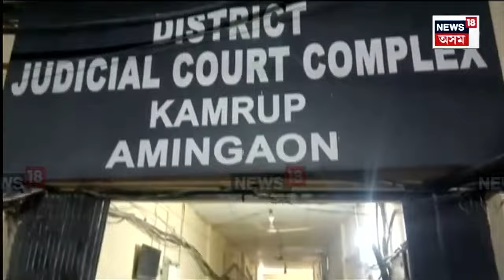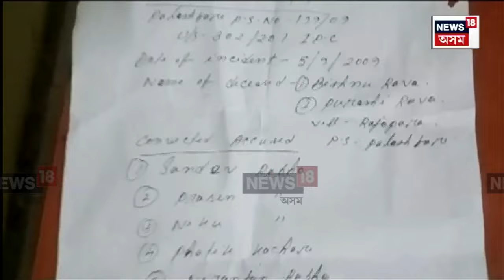North Guwahati Witch Hunting Case | দুগৰাকী লোকক কেৰাচিন ঢালি জীৱন্তে অগ্নি সংযোগ কৰি হত্যা N18V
কামৰূপ জিলাৰ পলাশবাৰী থানাৰ অন্তৰ্গত ৰাজাপাৰাত ডাইনীৰ সন্দেহত সংঘটিত লোমহৰ্ষক হত্যাকাণ্ডৰ গুৰুত্বপূৰ্ণ ৰায়দান  কামৰূপ জিলা সত্ৰ ন্যায়াধীশৰ আদালতৰ।